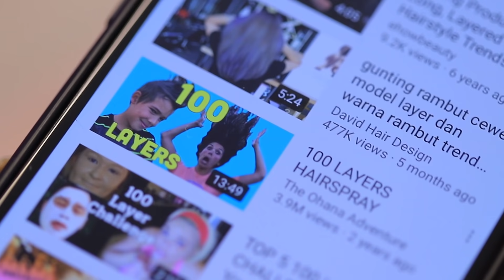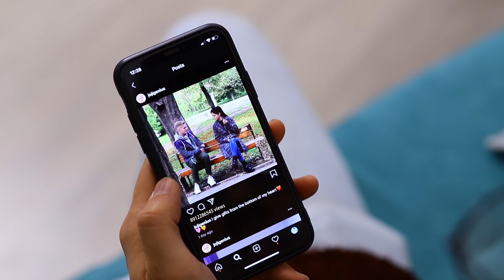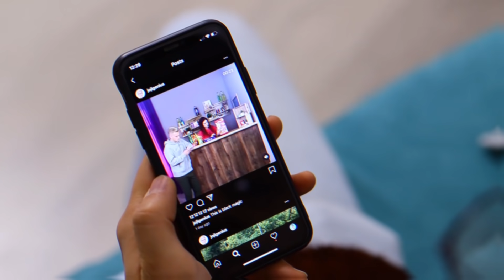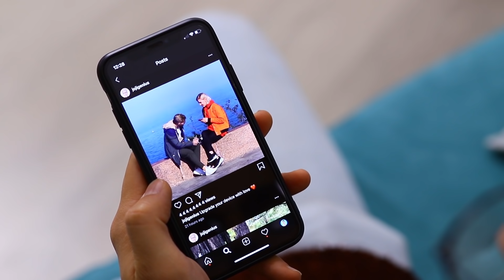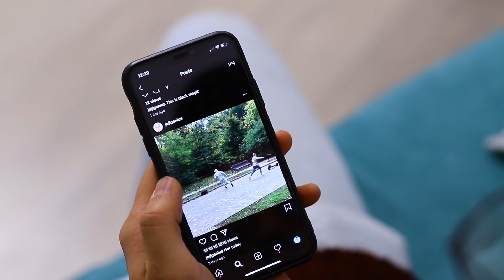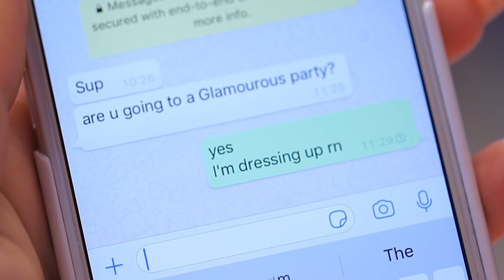11 Situaciones Incómodas / ¡Seguimos Las Modas De Internet!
Perseguir la última moda no siempre es necesario. Después de todo, ¡la belleza debe ser diferente! ¡El nuevo video de WooHoo trata sobre lo que le sucede a tu vida cuando la pasas persiguiendo tendencias!